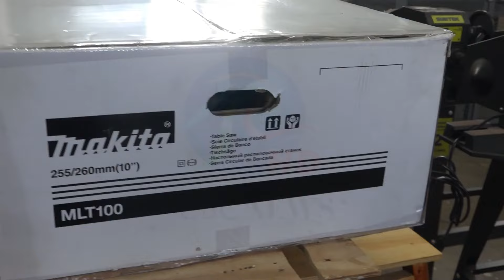Call for corporate organisations to invest in social initiatives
Minister of State in the Ministry of Health and Wellness Minister Davidson Ishmael is calling on corporate, civil and service organisations to invest in initiatives to help wrestle societal issues to the ground.

Minister Ishmael says there is a need for organisations to invest in mentorship programmes targeting young people.

He was addressing the relaunch of the Sheltered Workshop Project at the Psychiatric Hospital.

Through the project, patients will learn new skills within a working environment specifically designed to prepare them for gainful employment.

The initiative between the Legacy Foundation and the Lions Club of St. Michael is a structured and supportive work environment tailored for individuals with mental health challenges.

The specific job provisions of the programme provide for training in vocational skills, including carpentry, joinery, wood-working, furniture making, cabinetry, furniture repair and refurbishment.

The foundation is the charity arm of the Barbados Public Workers Co-operative Credit Union Limited.

Foundation Chairman Maureen Graham says investing in such a programme is a fundamental responsibility.